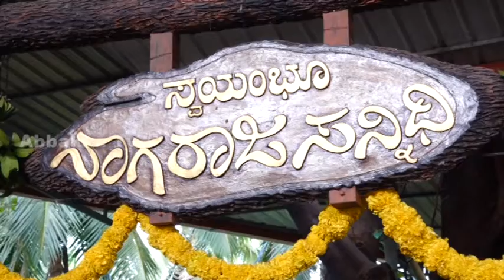ಒಡಿಯೂರು ಶ್ರೀಗಳ ಜನ್ಮದಿನ - ಗ್ರಾಮೋತ್ಸವ - ಪಾದುಕಾಪೂಜನ